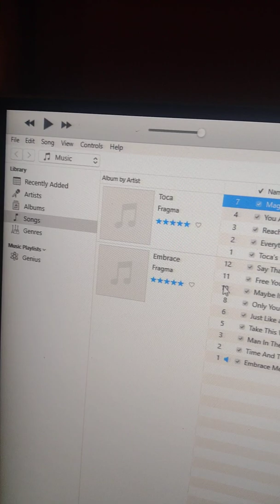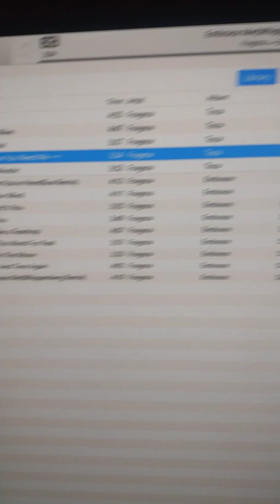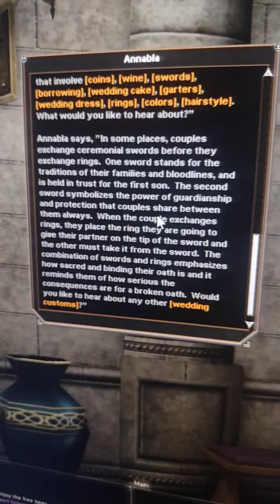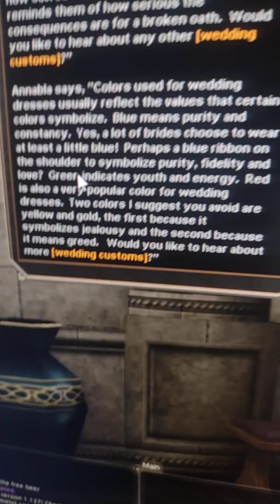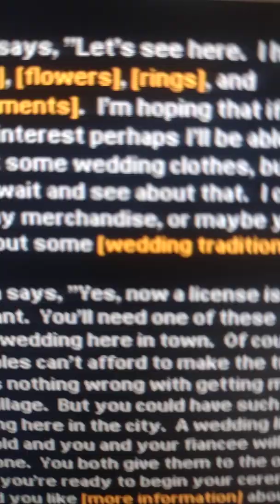Dark Age of Camelot Promotes the Concept of Getting Married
As the title implies, I take a look at the Marriage Merchant, Annabla, in Tir na Nog, or Hibernia's Capital City